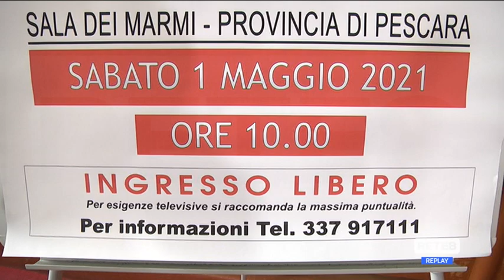Pescara - Premio al lavoratore ideale